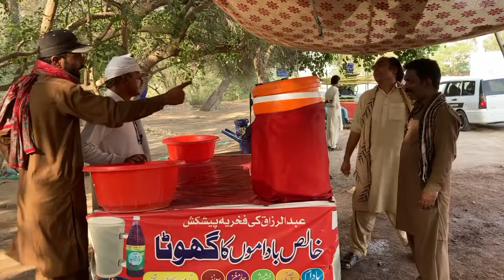فن ڈرامہ ٹائی والی دکان